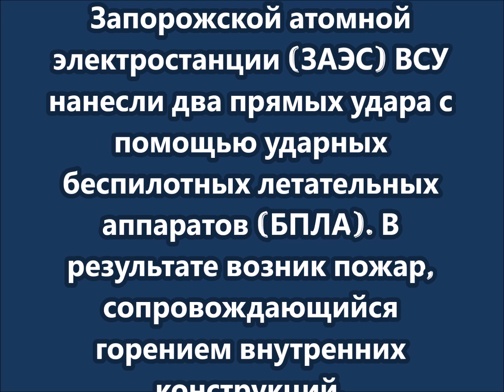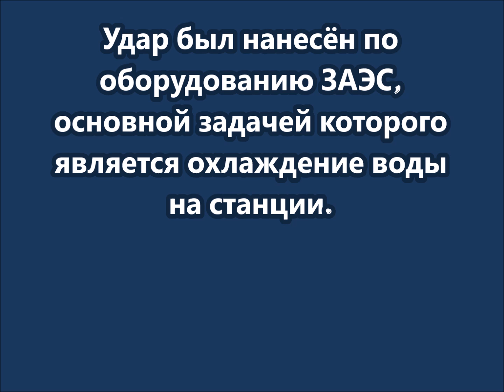В результате атаки вооруженных сил Украины серьезно повреждена градирня Запорожской АЭС